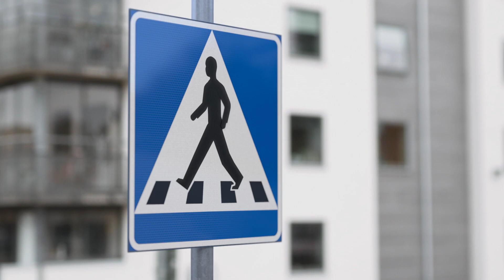Cykelöverfarter Växjö Kommun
En kampanjfilm för införandet av cykelöverfarter i Växjö kommun.
Kund: Växjö kommun
Byrå: Länge Leve Kommunikation
Produktion: Westgatefilm och Depiction